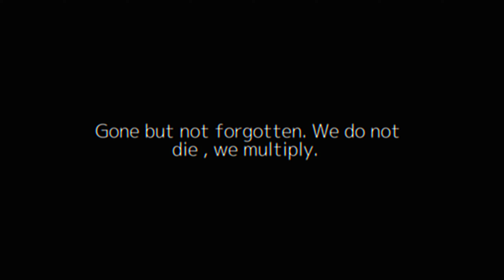Tribute to Malome Vector by Cliff Khosi ft Bonga Nthinya & Kent Tolo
🔥 Fire Festival 2024 | Cliff Khosi's First Live Performance | Featuring Bonga Nthinya & Kent Tolo 🎤

Join us at the epic Fire Festival 2024, where Cliff Khosi takes the stage for his first-ever live performance! Get ready for an unforgettable experience featuring special guests Bonga Nthinya and Kent Tolo. This is a night you won't want to miss!